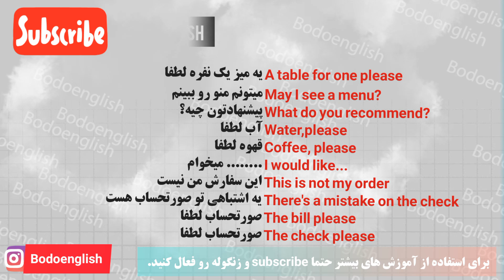آموزش مکالمه انگلیسی ویژه مهاجرت - قسمت پنجم